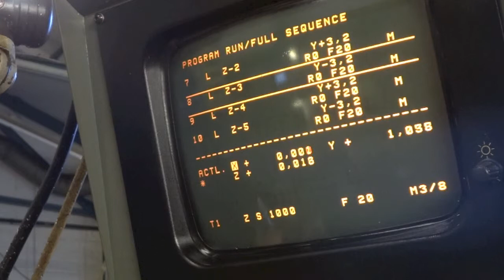Bridgeport Interact 2 Sii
Bridgeport Interact 2 Series II

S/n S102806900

Heidenhain TNC 2500 Control
Speeds: 50 - 350 / 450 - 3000

HP 2
50/60 Cycles
Frame 1456 TY - 4
1410/1735 RPM
Type: TVF
Design B
Motor S/n: 11770101 Mod F547

Footprint: L x W x H: 2220 x 2500 x 2500mm approx.
Weight:

3 T Slots in table, table size: 390 x 980mm approx.